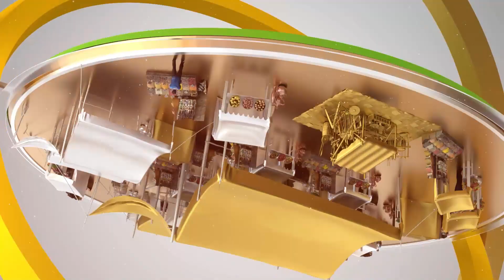Анонс | Мерей Ақшалов неден қорқады?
БазарLike бағдарламасына қонақ болып белгілі спортшы, әлем чемпионы Мерей Ақшалов келді. Боксшы спорт саласында қазір бір білім ошағын басқарып отыр. Бағдарламада Мерей түрлі сұрақтарға кеңінен тоқталды. Сонымен әлем чемпионы неден қорқады?
Мерей Ақшалов Олимпиадада неге жүлде алмады? Баланы неге 5 жастан боксқа берсе  "мүгедек" болуы мүмкін? Осы және өзге де өзекті сұрақтарға жауап берді.